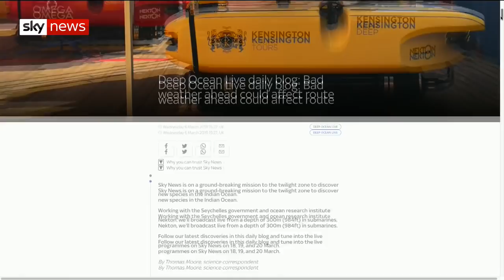Deep Ocean Live: A look back at the dives in the Seychelles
After three days of world-first broadcasting, we look back at what we've learnt after Deep Ocean Live.

Broadcasting live from under the sea, Sky News and the Nekton Project teamed up to broadcast from the Seychelles, where the project is investigating one of the least explored areas on Earth for new species.

and download our apps